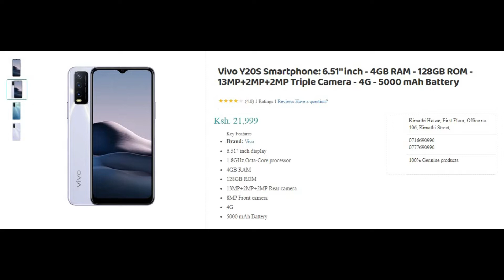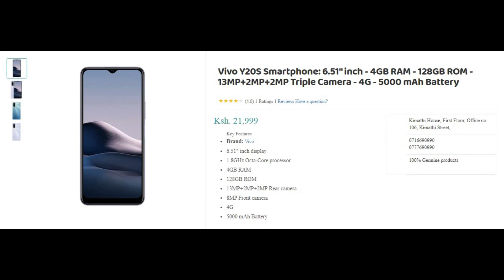vivo y205 price in kenya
vivo y205g
vivo y205 g specs
vivo y205 weight
vivo y20s g weight
vivo y 205 price in pakistan